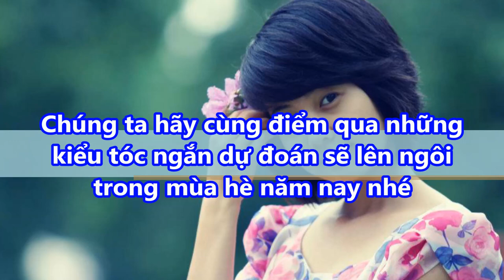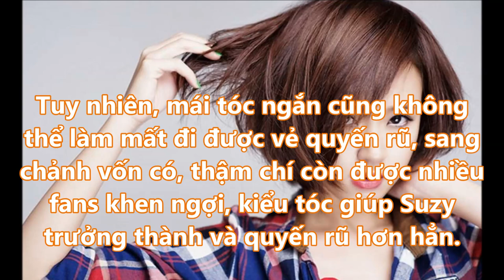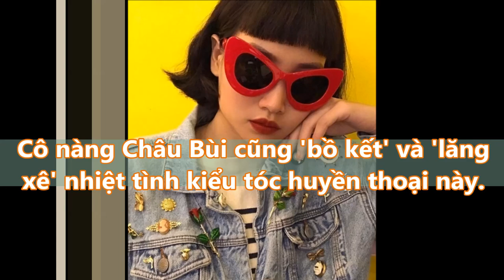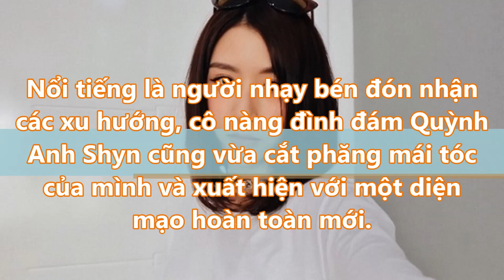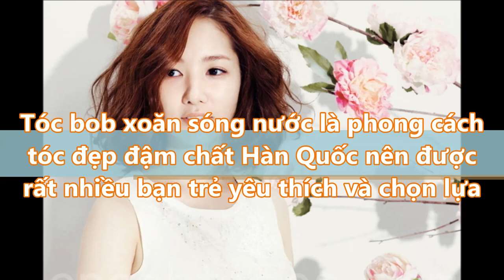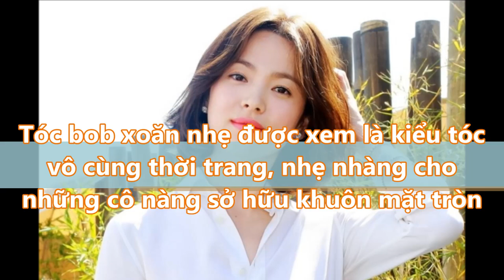Quên TÓC DÀI THA THƯỚT đi, đây mới chính kiểu TÓC NGẮN đẹp LUNG LINH hot nhất năm 2017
Quên TÓC DÀI THA THƯỚT đi, đây mới chính kiểu TÓC NGẮN đẹp LUNG LINH hot nhất năm 2017#suckhoevalamdep,

-  99% phụ nữ “điên cuồng” đi mua oxy già về trị mụn, dưỡng da, làm trắng răng sau khi phát hiện công dụng: